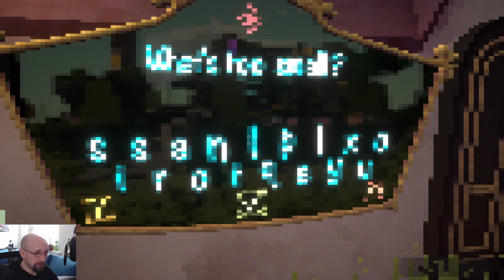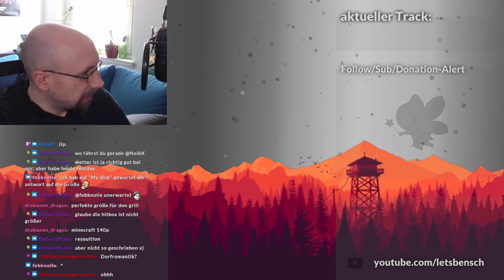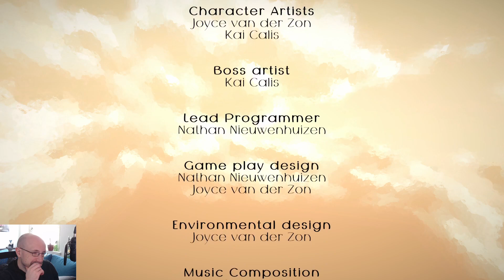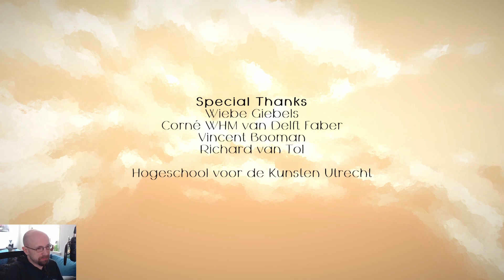Durchgespielt: WHAT'S MISSING? - Livestream-Mitschnitt vom 13.04.2024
Angespielt: What's Missing?